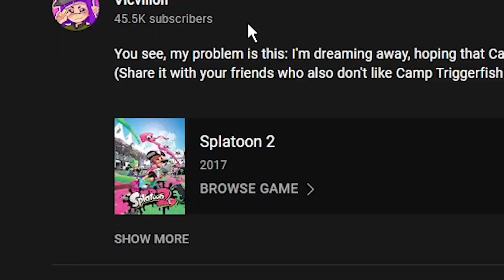I Tried Splat Zones: Hard Mode (I CAN'T LEAVE THE ZONE) - Splatoon 2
Imagine: X Rank, Splat Zones. What if you couldn't leave the zone once you went inside, even if the enemy team had control? Could you still win? Can I still win? Watch and find out as I play 10 games and see what happens to my X Rank power.
THE SPLAT ZONE IS MINE

What strategies would you use to survive a challenge like this? Do you think you could do better? (There's a good chance you could AHAHAHA) I'd love to know!
Thanks to @aSquidMin for making us do this in League many times over AHAHAHA